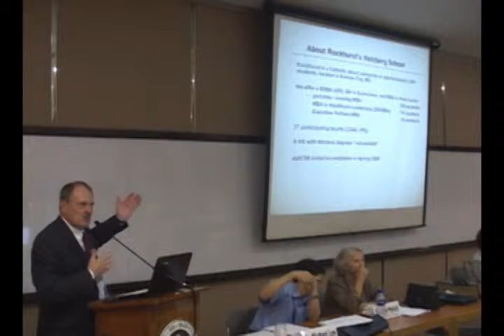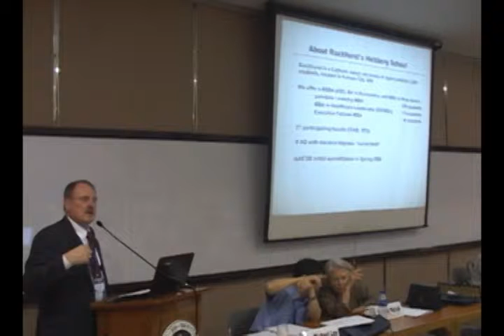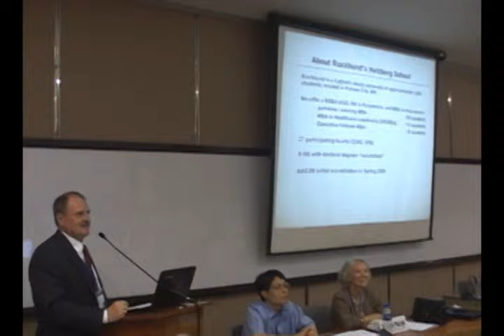16th IAJBS - Day 1 #7 (Open Forum) Part 1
AACSB Accreditation Workshop (Ching Tan Room, ground floor, John Gokongwei School of Management)

Program Chair: Dr. James Daley, Dean, Helzberg School of Management, Rockhurst University (Kansas City, Missouri)

Panelists:
(1) Dr. Eileen Peacock, Vice President for Asia, AACSB International (Singapore)
(2) Dr. Michael Lee, Dean, College of Management, Fu Jen Catholic University, (Taipei, Taiwan)
(3) Dr. Chun Sung Bin, former Dean, Sogang School of Business, Sogang University (Seoul, So. Korea)
(4) Dr. Joseph M. Phillips, Jr., Dean, Albers School of Business and Economics, Seattle University (Seattle, Washington)